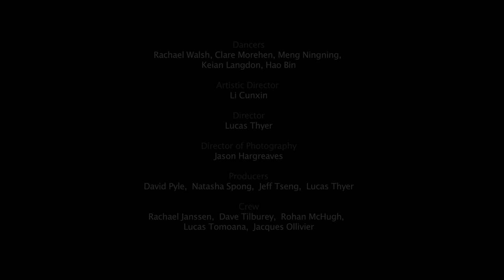Li Cunxin introduces Queensland Ballet's Season 2013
Artistic Director Li Cunxin talks about his debut season for Queensland Ballet for 2013. For more information about the season please